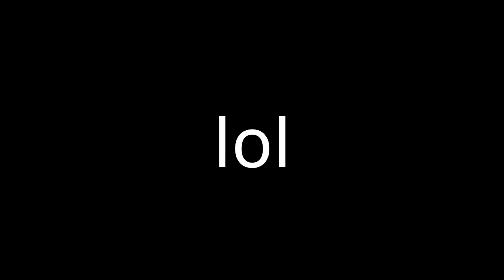omaggio a luc0ne 46yrs old - fortnite player - del mio amico Mouny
CODICE CREATORE EPIC : LUCONE